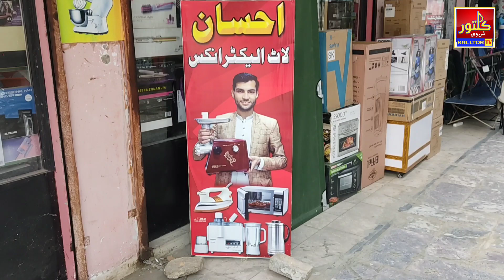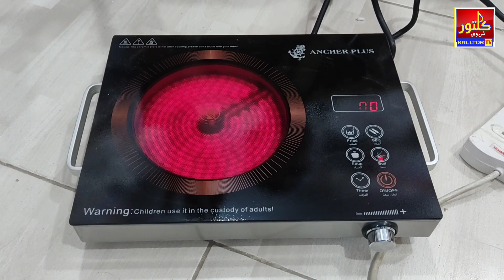Ihsan electronics | Karkhano Market Peshawar | lath Maal |kalltor tv